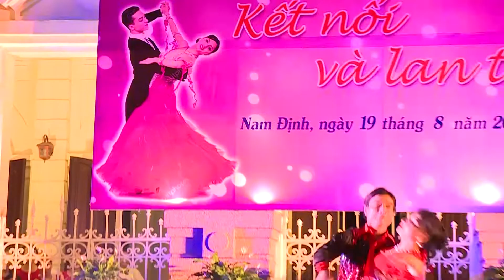Giao lưu dân vũ tỉnh Nam Định năm 2022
Sóc TV#dânvũ#giaolưu#